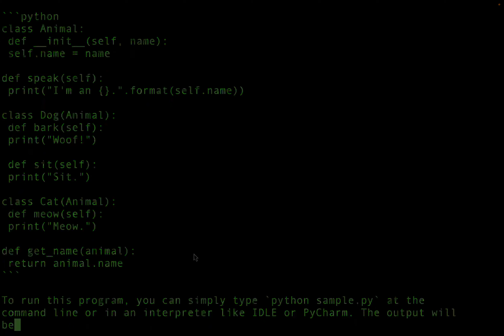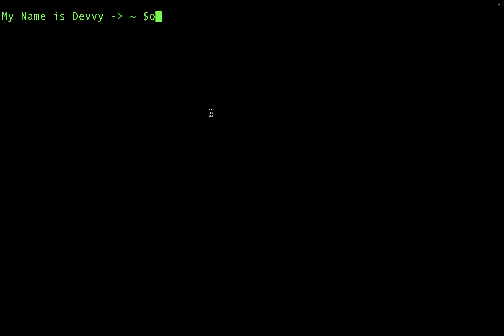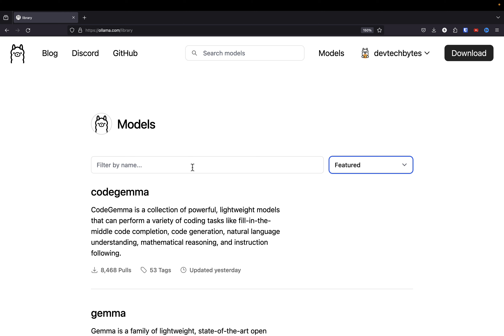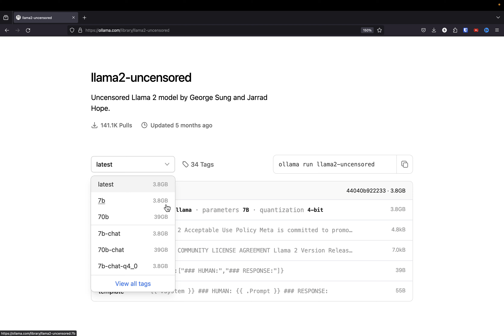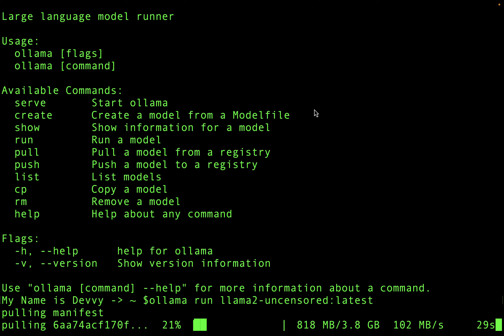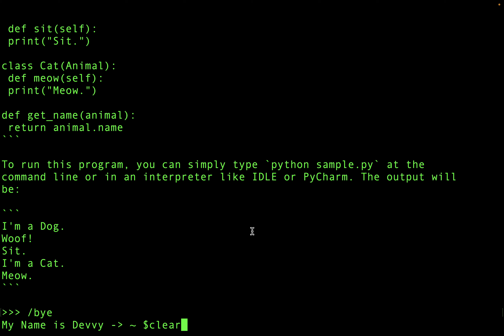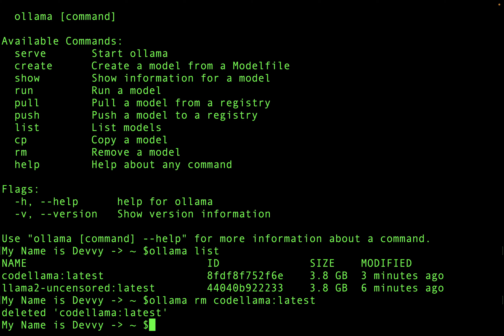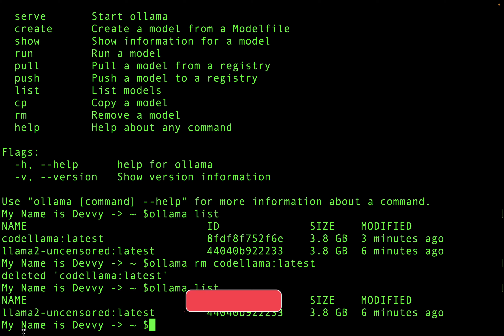OLLAMA | Want To Run UNCENSORED AI Models on Mac (M1/M2/M3)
OLLAMA | How To Run UNCENSORED AI Models on Mac (M1/M2/M3)

One sentence video overview: How to use ollama on a Mac running Apple Silicon.

🚀 What You'll Learn:

* Installing Ollama on your Mac M1, M2, or M3 (Apple Silicon)
* Downloading Ollama models directly to your computer for offline access
* How to use ollama
* How to harness the power of open-source models like llama2, llama2-uncensored, and codellama locally with Ollama.

Chapters
00:00:00 - Intro
00:00:15 - Downloading Ollama
00:01:43 - Reviewing Ollama Commands
00:02:29 - Finding Open-Source Uncensored Models
00:05:39 - Running the llama2-uncensored model
00:07:25 - Listing installed ollama models
00:09:18 - Removing installed ollama models

🦙 Ollama Commands:
View  Ollama Commands: ollama help

List  Ollama Models: ollama list

Pull Ollama Models: ollama pull model_name

Run Ollama Models: ollama run model_name

Delete Ollama Models: ollama rm model_name

🧑‍💻 My MacBook Pro Specs:

Apple MacBook Pro M3 Max
14-Core CPU
30-Core GPU
36GB Unified Memory
1TB SSD Storage

Remember that you will need a GPU with sufficient memory (VRAM) to run models with Ollama. If you are unsure how much GPU memory you need you can check out a calculator HuggingFace created called "Model Memory Calculator"

Also, here is an article that runs you through the exact mathematical calculation for "Calculating GPU memory for serving LLMs"

💬 Share your thoughts and questions in the comments section below!

🏆 My Goals for the Channel 🏆
My goal for this channel is to share the knowledge I have gained over 20+ years in the field of technology in an easy-to-consume way. My focus will be on offering tutorials related to cloud technology, development, generative AI, and security-related topics.

I'm also considering expanding my content to include short videos focused on tech career advice, particularly aimed at individuals aspiring to enter "Big Tech." Drawing from my experiences as both an individual contributor and a manager at Amazon Web Services, where I currently work, I aim to share insights and guidance to help others navigate their career paths in the tech industry.